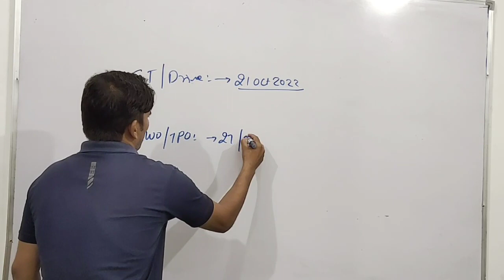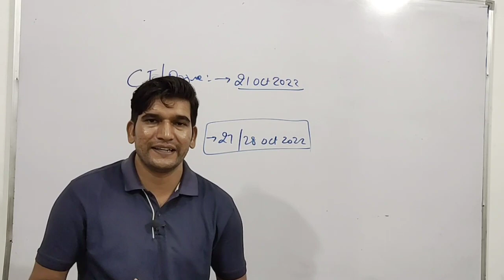बड़ी खुशखबरी - Delhi Police AWO/TPO लिखित परीक्षा तिथि हुई घोषित || जल्दी देखिए जी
Delhi Police AWO/TPO || Delhi Police Constable Driver || लिखित परीक्षा तिथि हुई घोषित || जल्दी देखिए जी || Big Update